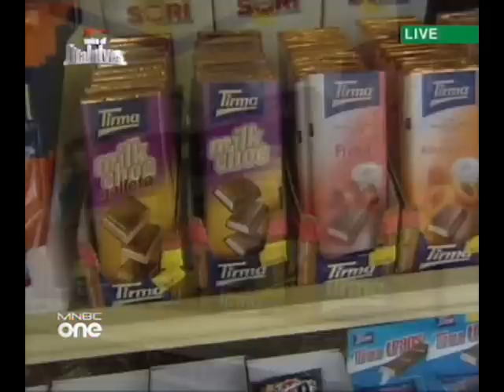Voice of Maldives Promotion Show (02 Jan 2010) 1 of 3